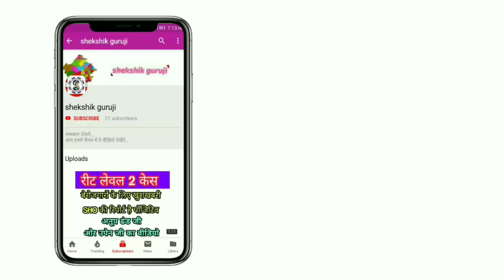REET LEVEL2 फैसले पर सुनिए शेलेन्द्र सर् का ऑडियो